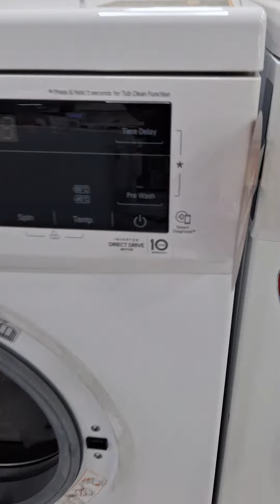LG 7.5KG Front Load Washing Machine. LGWM2J3QDNP0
DIMENSION (W X H X D, Mm) :600 X 850 X 550
Direct Drive Motor Yes / 10 Years Warranty On Direct Drive Motor
Type Front Loader/Full Automatic Washer Only